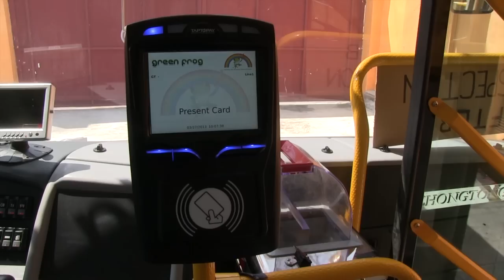Hybrid bus offers hope for Metro Manila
More videos on Rappler Follow Rappler for the latest news in the Philippines and across the globe. One bus company offers something never before seen on Philippine roads: a world-class city bus that runs on hybrid technology.
Zak Yuson reports. Follow Rappler for the latest news in the Philippines and around the world.